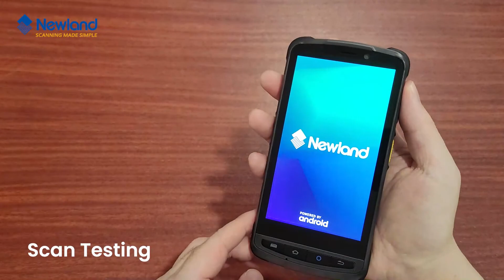MT90 Out of Box Experience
NLS-MT90, making accurate and real-time data tangible for your business.